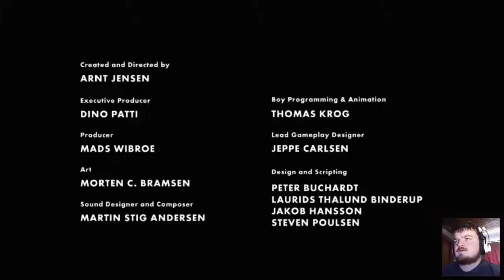GRAVITY PUZZLES!!! (Limbo #5)